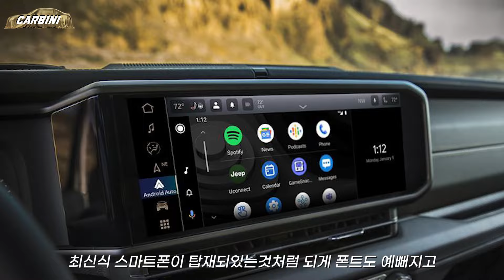지프 랭글러 오너가 본 페이스리프트! 벤츠 G바겐 안부럽네 💦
비링이 여러분 비니와 라리입니다!
오늘은 오프로드계의 대항마 JEEP 랭글러 루비콘 구형 모델과
랭글러 루비콘 사하라 모델을 비교해 보았습니다!
비니님께서 현재 지프 랭글러 루비콘 구형 모델 오너인데
현재 페이스리프트된 신형 모델을 직접 비교해 보았는데요!
과연 어떤 점이 바뀌었을지 영상을 통해 보시죠!

☞ 알뜰폰 무제한 월 9,900원부터~

인터넷가입 정수기렌탈 알뜰폰 까지 한번에!?!

1. 설치 당일지급 원칙!

2. 차액 120% 보상제! (타사보다 적을 시!!)

3. 365일 밤 10시까지 전화상담!